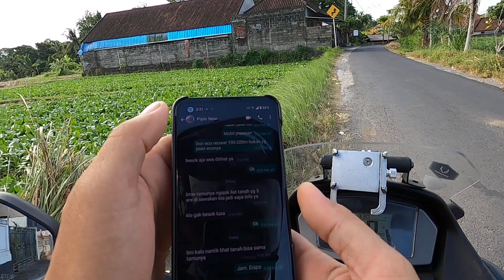Memantau Bali Sore Hari jalan menuju Tanah Lot